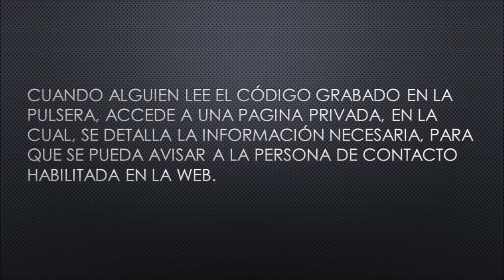Presentación Pulsera QR Alerta Medica